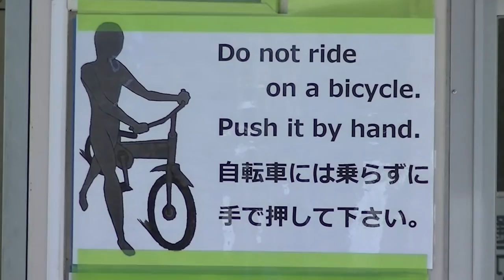No Cycling on the Rainbow Bridge Tokyo, Japan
But you can walk your bike over it with the little device you put under your back wheel.  Now you can relax and enjoy the views from the bridge.

Welcome to Japan Online (JOC). We will cover things from Japanese culture, news, life, travel, food and anything about Japan.  Please take your time and look through our videos and also check out our site (link above) for more things about Japan.

Thanks
Japan Online